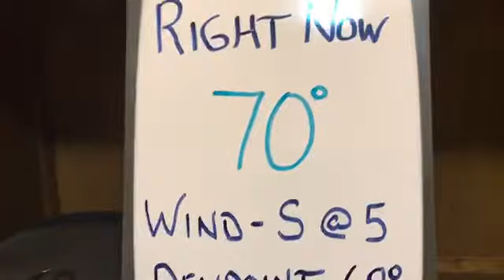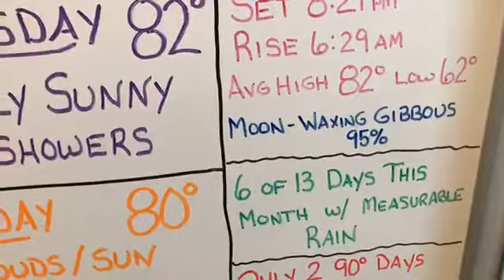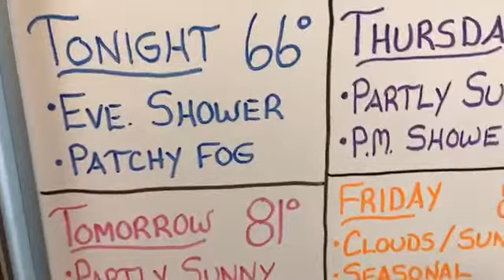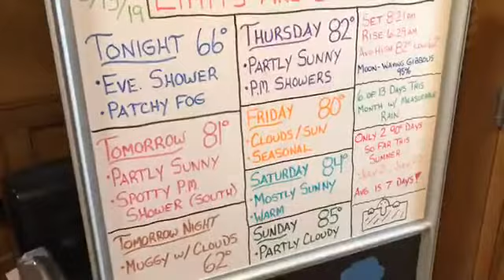PWN WhiteBoard Weather: August 13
Here comes the rain and here comes Jeff with your PWN WhiteBoard Weather forecast for Tuesday, August 13.